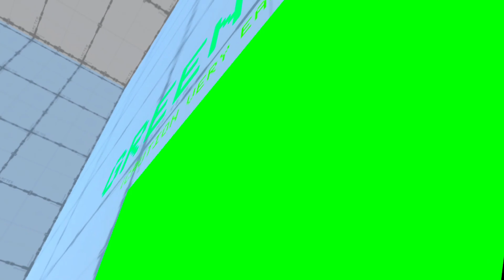I GOT ADDED TO THIS GAME.. | Ape Runners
In this video, one of my oldest subscribers (CYT) made a Gorilla Tag Fan Game called Ape Runners! In the game is a BUNDLE specifically made for me! Go play the game and buy my bundle!

GET THE GAME ON APP LAB!